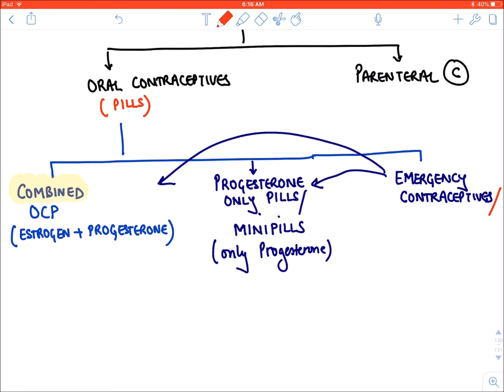***Endocrine Part 2